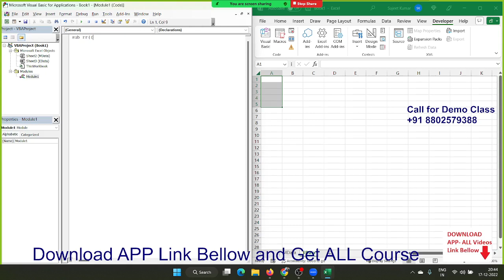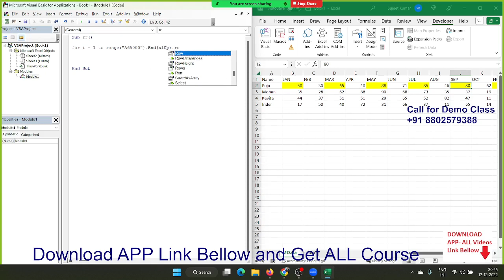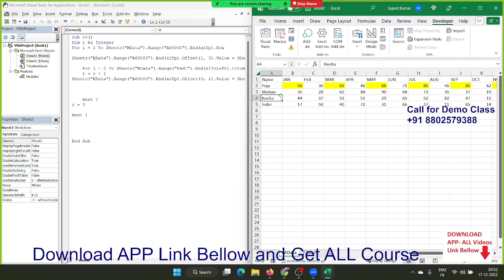VBA Loop Step Best Example in Hindi for Dr Jaspar Singh